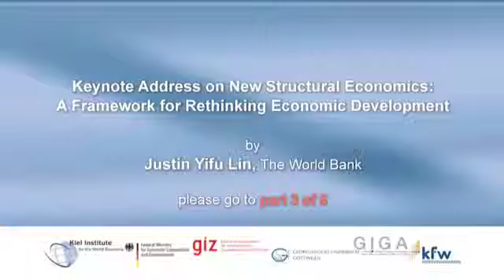PEGNet 2011 04 part 2/6 Keynote Justin Yifu Lin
Keynote Address on New Structural Economics:
A Framework for Rethinking Economic Development
by Justin Yifu Lin (The World Bank)